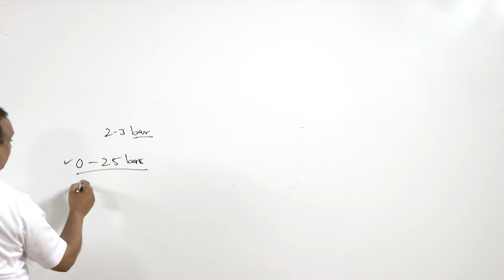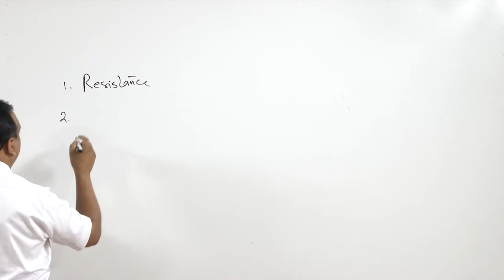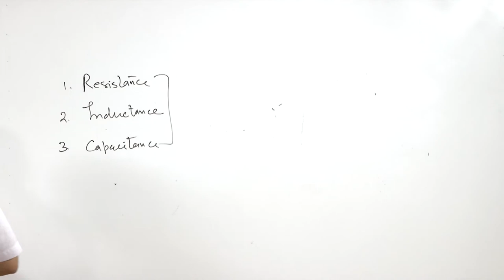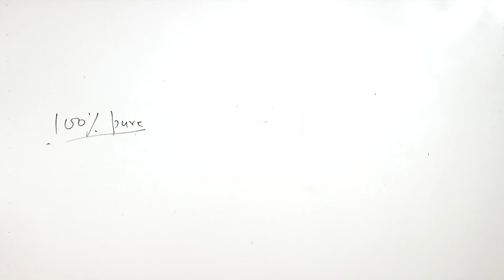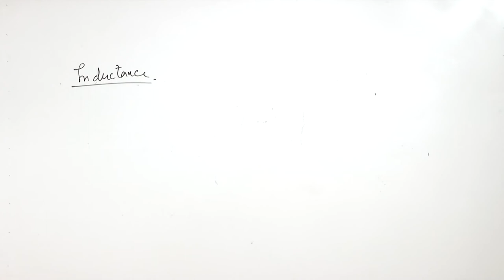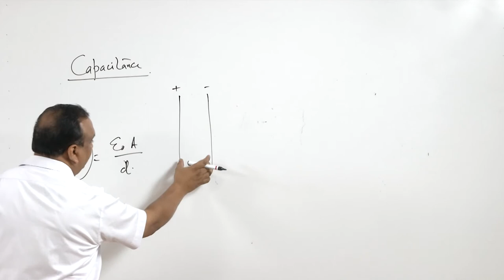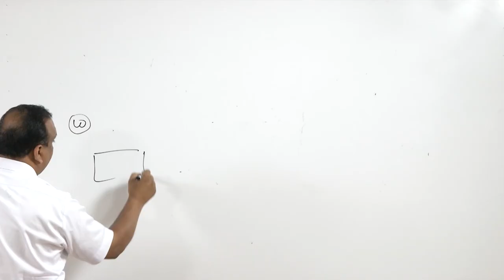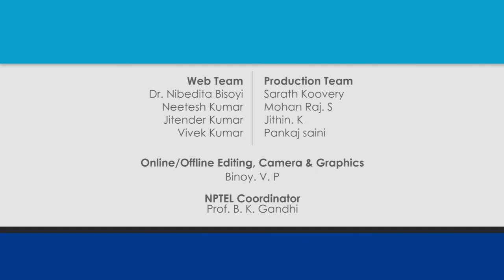Lec 26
Lecture Series on mechanical measurement systems by Prof. Ravi Kumar, Department of Mechanical & Industrial Engineering, Indian Institute of Technology Roorkee, Uttarakhand, India